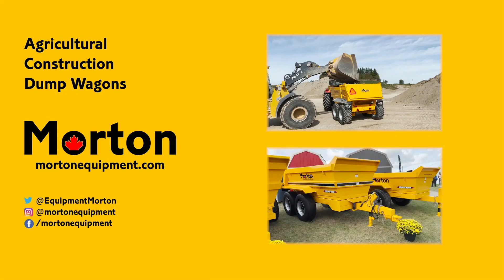2023 MDE MACHINERY KOALA K200 For Sale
MDE Koala K200 TREE SHEAR

The K200 is super lightweight yet extremely strong.

With a 10mm hardox chassis and a massive biting force of over 47ton, our K200 is no toy! The K200 is the perfect choice for trimming limbs, bushes on roadside verges, clearing lanes and roadways through a forest. Easily operated and featuring a powerful shear arm, this makes our K200 a great choice for small scale users.

A key feature of the Koala Tree Shear design is the replaceable blade in the event it gets damaged in extreme use. Another important feature is the bolt on hitch allowing you to switch the Tree Shear onto other Excavators. Having the bolt on hitch also gives you the option to use the Tree Shear on other machines such as telehandlers, skid steers, and cranes.

MDE Koala Tree Shears are an easy maintained, low maintenance attachment that makes cutting and handling material simple and efficient. This is the perfect attachment for the removal of trees / bushes in gardens and council parks. Our Koala 200 cutting diameter is 200mm / 8 inches, and is suitable for excavators from 2.7 – 10 ton.

• Interchangeable Hitch
• Replaceable Blade
• Hardox Body

Specifications
• Excavators  2.7t - 10t
• Weight   202kg
• Cutting Capacity 200mm/8"
• Oil Pressure  200 bar - 250 bar
• Hydraulic Flow 40L - 70L (Litres)
• Width   660mm
• Length   800mm
• Height   520mm
• Mounting Platform Excavators, Telehandlers, Skid Steers, Cranes